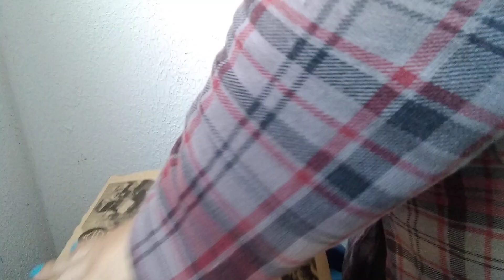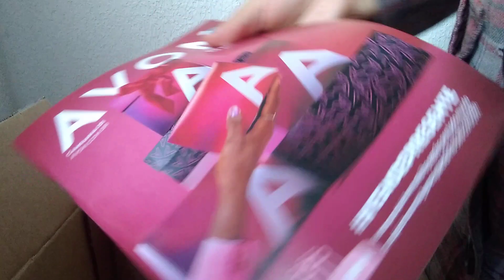ABERTURA DE CAIXA AVON C 04/2023 BASE NATURAL REAL lançamento Avon!